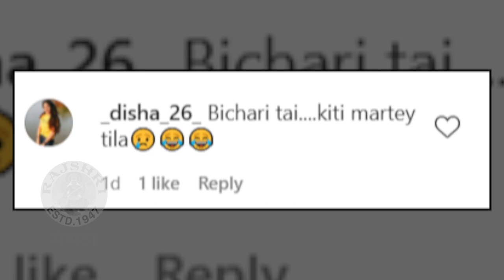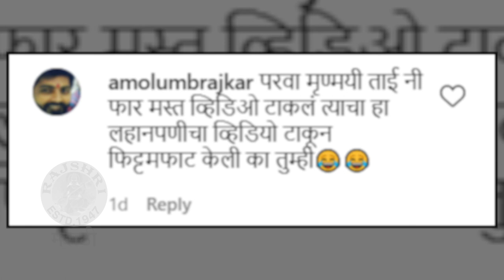Gautami Deshpande Shares Adorable Childhood Video With Mrunmayee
गौतमीने तिची मोठी बहीण मृण्मयीसोबतचा एक लहानपणीचा व्हिडीओ सोशल मीडियावर शेअर केलाय. हा व्हिडीओ बघून नेटकऱ्यांनी काय प्रतिक्रिया दिल्या जाणून घेऊया या व्हिडिओमध्ये.